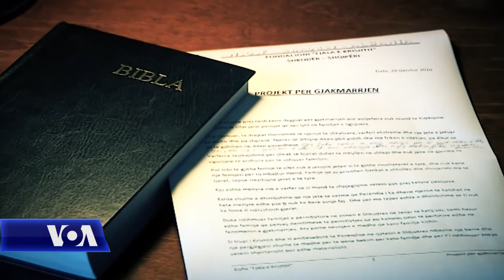Gjakmarrja, barrë e rëndë mbi nënat dhe familjet e ngujuara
Sa herë flitet për gjakmarrjen në Shqipëri, më së shumti i kushtohet rëndësi burrave dhe fëmijëve dhe shumë rrallë flitet për nënat. Ato mbajnë peshën e dhimbjes për birin e vrarë, jetojnë me frikën mbi krye se mund të humbin dikë të dashur dhe mbajnë barrën e sigurimit të nevojave jetike në familjet ku janë ngujuar burrat. Elona Prroj drejtuese e Fondacionit “ Jo gjakmarrjes po jetës” pas vrasjes në emër të gjakmarrjes së bashkëshortit Dritan Prroj, pastor në Kishën Ungjillore në Shkodër, bashkë me familjen e tij e falin gjakun duke çuar në vend amanetin e pastorit. Zonja Prroj i jep jetë projektit të lënë në mes prej tij kundër gjakmarrjes. Punon me nënat në familjet e ngujuara me bindjen se kur fal një nënë falin të gjithë pas saj.  Mimoza Picari raporton nga Tirana.